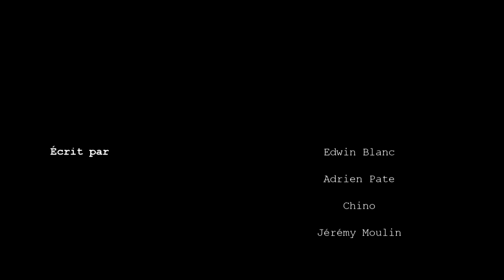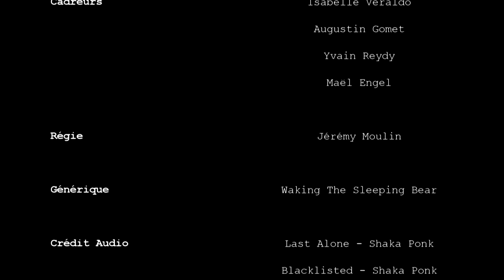DOLLYWOOD - Des Poils et du Son #1 - Crazy Society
Voici la première de Des Poils et du Son, l'émission musicale rock/metal de Dollywood, dont le but est de promouvoir des groupes locaux, avec comme premiers invités le groupe de rock-garage Crazy Society !

Écrit par Edwin Blanc, Adrien Pate, Chino et Jérémy Moulin.
Réalisé par Maël Engel.

"DOLLYWOOD - Des Poils et du Son #1 - Crazy Society" est mis à disposition selon les termes de la licence Creative Commons Attribution - Pas d'utilisation commerciale - Partage dans les mêmes conditions 4.0 International.

DOLLYWOOD - 2014